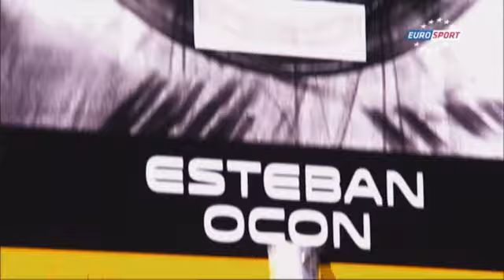FIA F3 Eurosport Magazine - Red Bull Ring (Part 1)